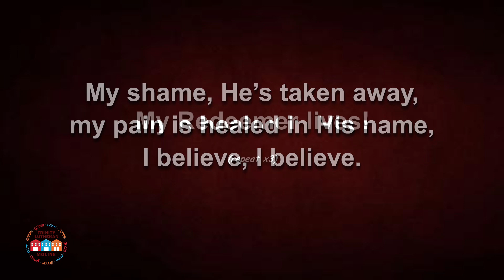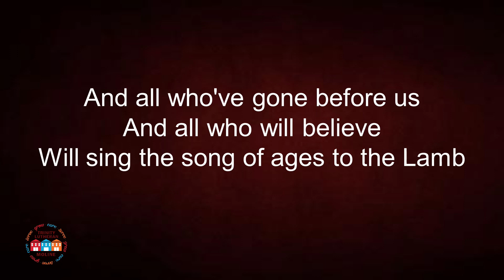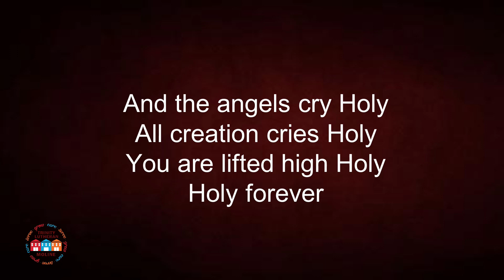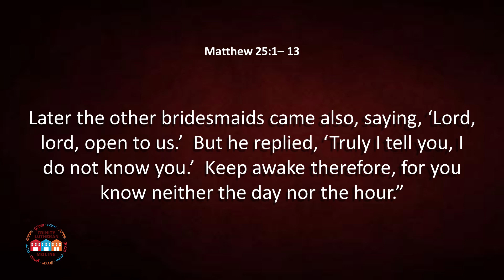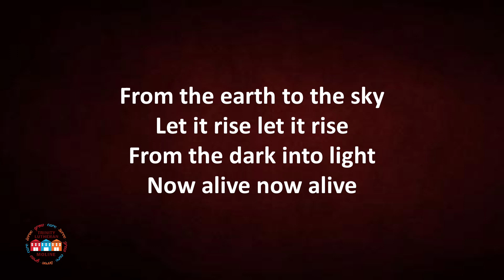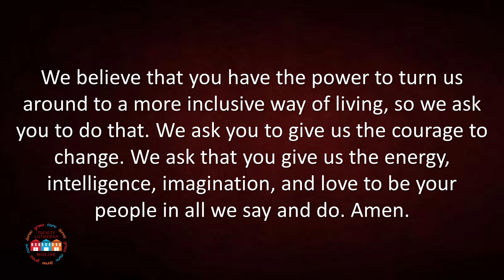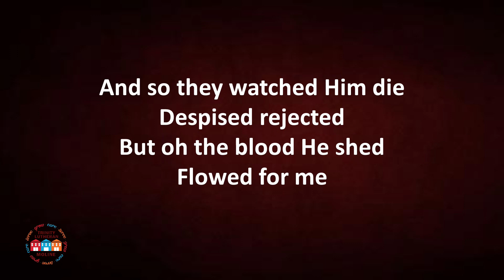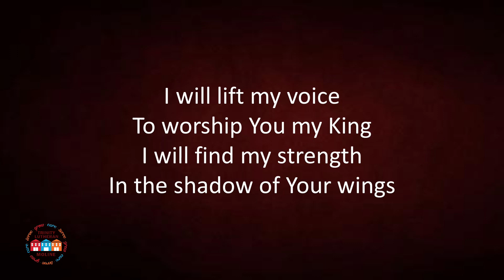Contemporary Service November 12, 2023 Trinity Lutheran Moline IL